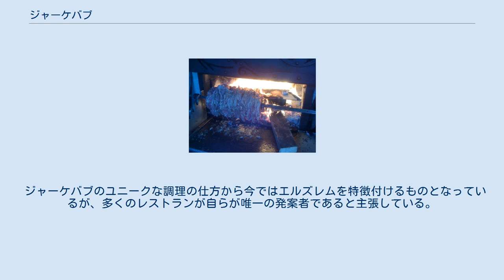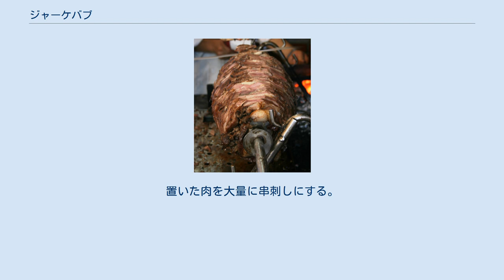ジャーケバブ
ジャーケバブの下ごしらえ 焼き始めたばかりのジャーケバブ カットされるジャーケバブ ジャーケバブ（トルコ語: Cağ kebabı）は回転させあぶり焼きする肉料理でケバブの一種。
 原型はトルコ東部エルズルム県のトルトゥムやオルトゥか近隣のアルトヴィン県のユスフェリのいずれかであるとの論がある。
トルコの大都市ではジャーケバブはオルトゥケバブ "Oltu kebabı" やトルトゥムケバブ "Tortum kebabı"などシェフの出身地によって呼び名が違うこともある。
 ジャーケバブのユニークな調理の仕方から今ではエルズレムを特徴付けるものとなっているが、多くのレストランが自らが唯一の発案者であると主張している。
多くのトルコの都市では食べられることが出来るようになり、とくにブルサではジャーケバブはポピュラーで同様にイスタンブールやアンカラでも食べられているが、イズミルではあまり知られていない。
 18世紀のオスマン帝国の旅行案内本ではトルコ東部のエルズルムでは水平の肉の積み重ね薪の火で調理されていると言及されているが、おそらく現代のドネルケバブの原型の一種とも考えられている。
 ジャーケバブのジャー "Cağ" IPA: [ˈdʒaː] はトルコ東部の方言で文字通り「串」を意味し、ゆえにこのケバブは大きな串に組み合わせた肉が刺し抜かれている。
 薄く切られたラム肉と多量の尾脂を多くのヨーグルトと黒コショウ、スライスしたタマネギで混ぜたものでマリネにし1日置く。
置いた肉を大量に串刺しにする。
串刺しにした肉は串ごとに串を回転させ調節する器具に固定してから火にかける。
後は肉の焼き加減を見ながら上から下に回しながら焼き上げるまで繰り返す。
ジャーケバブはもっぱらラム肉が使用されている。